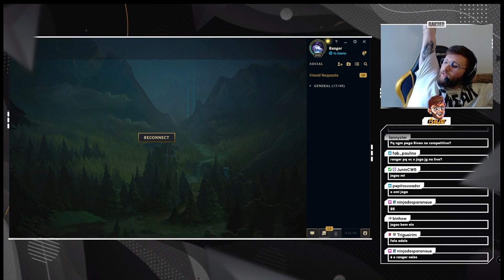Ranger é tipo o Cristiano Ronaldo kkkkkk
Streamer: Ranger